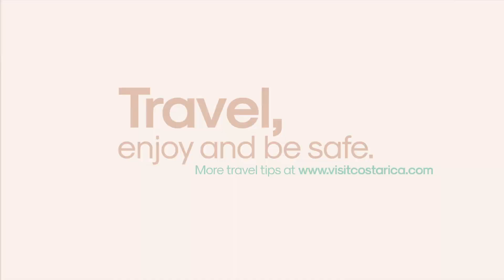Seguridad Preventiva. Cruceros